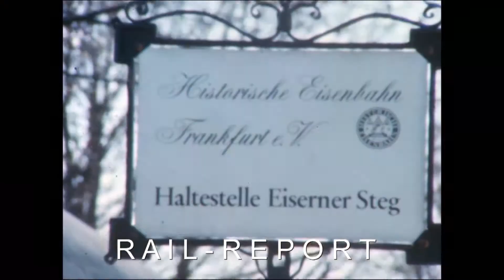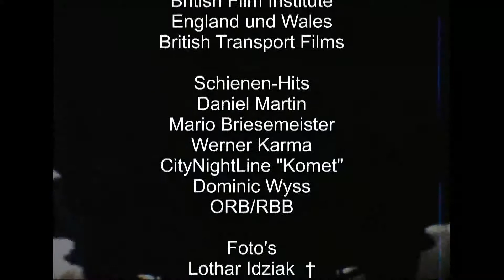Intercity-Night Rail-Report mit Norbert Kubis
Rail-Report ein Magazin Rund um die Eisenbahn mit Norbert Kubis. Mit Filmbeiträgen, dem Zuschsauer-Clip, den Schienen-Hit und vieles mehr.